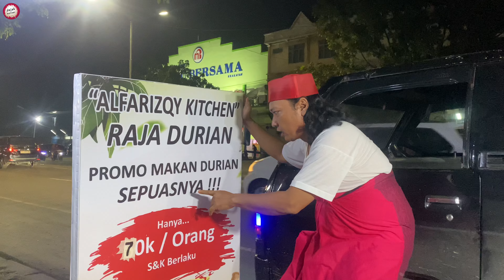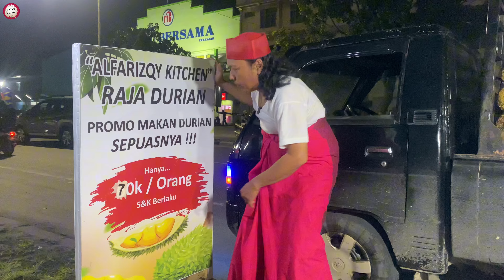SEPUASNYAAA‼️MAKAN DURIAN KAKI LIMA RASA BINTANG LIMA, LANGSUNG BONGKAR SATU PICK UP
AlFarizqy Durian
Krakatau Multi Centre
Jl Krakatau Ujung Medan
Depan Maju Bersama Krakatau
Buka : 17.00 sampai capek.

Harga Durian/buah mulai Rp 15ribu - 70ribu